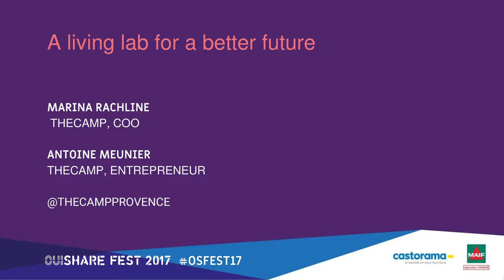A.Meunier, M.Rachline - The Camp : un "living lab" pour mieux vivre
Antoine Meunier (The Camp) & Marina Rachline (The Camp)
Moderateur - Antonin Léonard (OuiShare)